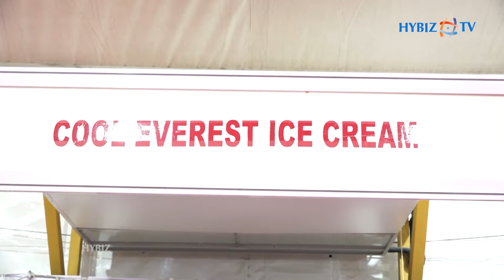Cool Everest Ice Cream | The Great Indian Ice Cream Tasting Challenge 2023 | Hybiz tv